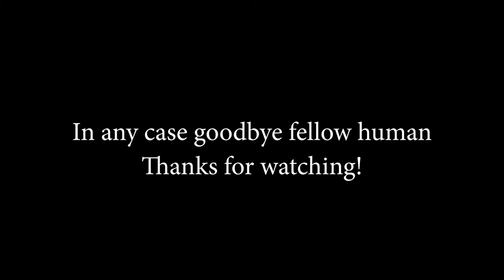I was Isekai'd into Halo Infinite | A Halo Infinite Machinima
Hey there. Been a while huh? We'll heres my first shot back at making machinimas. If it's stupid then CONGRATS its supposed to be! In all seriousness though I hope you all enjoy. We can all create together!